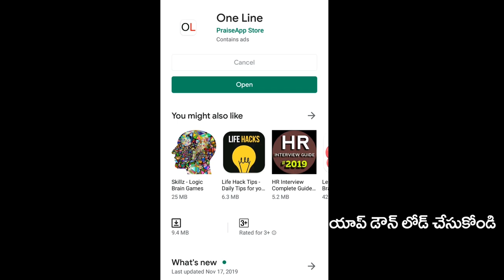MLA RK Roja Fire On Lokesh and Chandrababu | లోకేష్, బాబులకు చుక్కలు చూపించిన రోజా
లోకేష్, బాబులకు చుక్కలు చూపించిన రోజా | RK Roja Fire On Babu and Lokesh | PDTV News